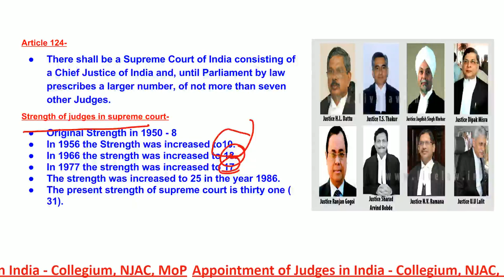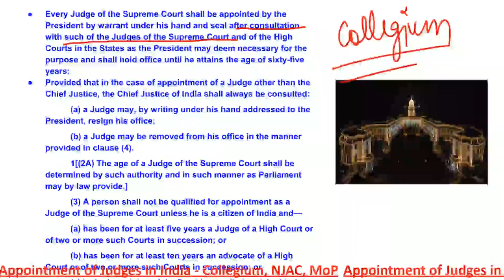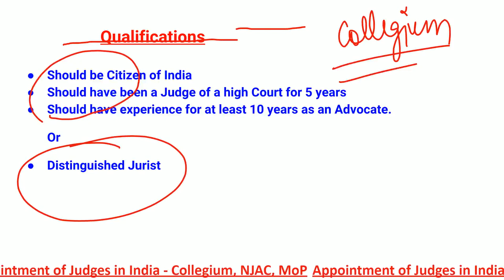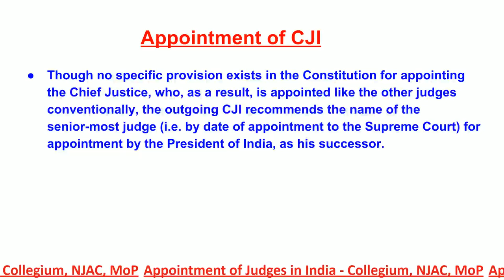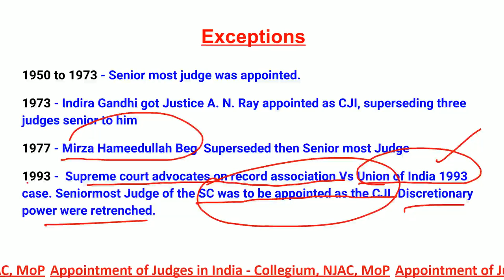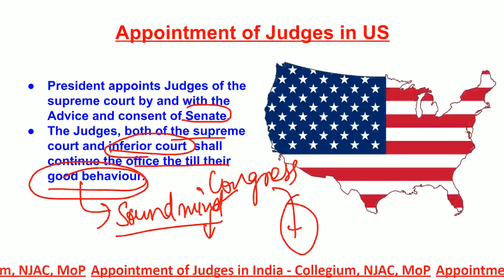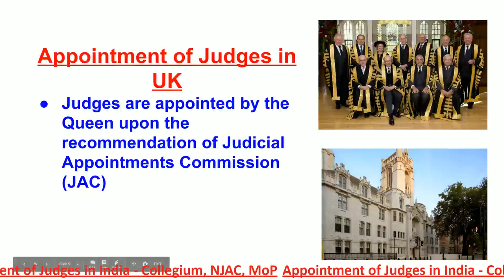Appointment of Judges of India- Collegium, NJAC, MoP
Important procedure and changes in the appointment of Judges in India For UPSC IAS , IBPS , RBI, CDS, RRB